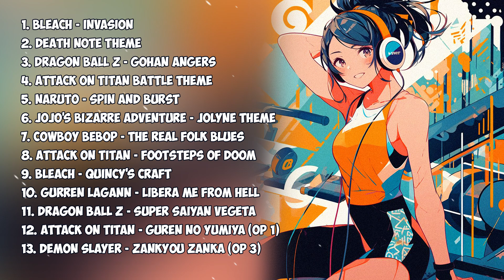ANIME REMIXES, VOL. 3 // ANIME WORKOUT MUSIC MIX (RIFTI BEATS)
🎶 ANIME REMIXES, VOL. 3 // ANIME WORKOUT MUSIC MIX

🎶 TRACKLIST
00:00 Bleach - Invasion
03:15 Death Note Theme
06:46 Dragon Ball Z - Gohan Angers
10:14 Attack on Titan Battle Theme
13:45 Naruto - Spin and Burst
16:45 Jojo's Bizarre Adventure - Jolyne Theme
19:49 Cowboy Bebop - The Real Folk Blues
23:25 Attack on Titan - Footsteps of Doom
26:49 Bleach - Quincy's Craft
30:26 Gurren Lagann - Libera Me From Hell
33:41 Dragon Ball Z - Super Saiyan Vegeta
37:10 Attack on Titan - Guren No Yumiya (Op 1)
40:06 Demon Slayer - Zankyou Zanka (Op 3)

Use AI to create music with your voice and leverage the latest in AI technology to supercharge your music with our partners at Musicfy!

The musical composition and underlying assets in this video are not free for commercial use or reupload. Wallpaper published under Creative Commons Zero.